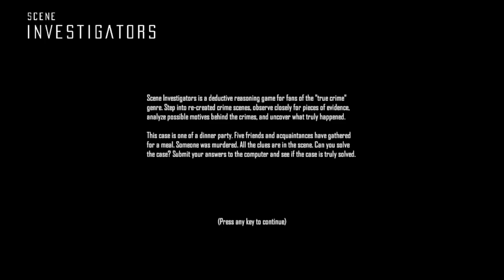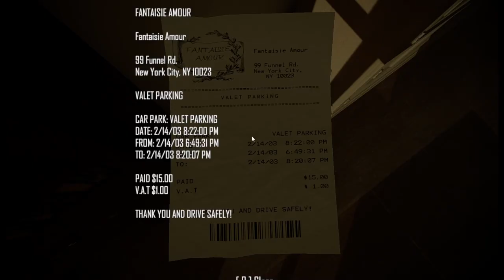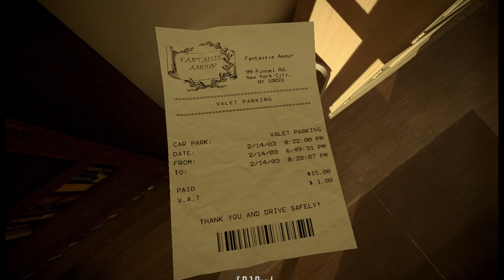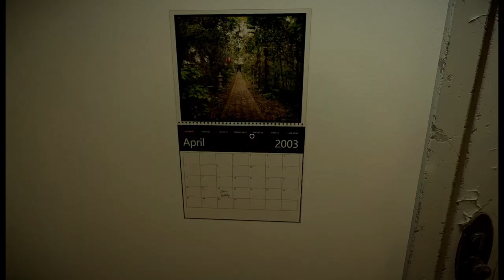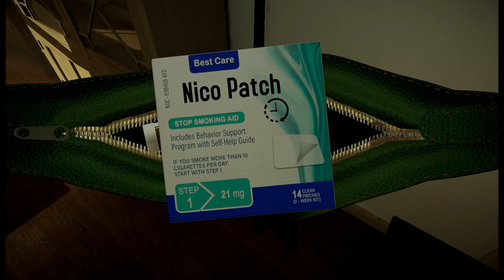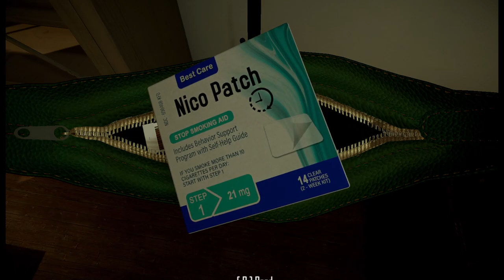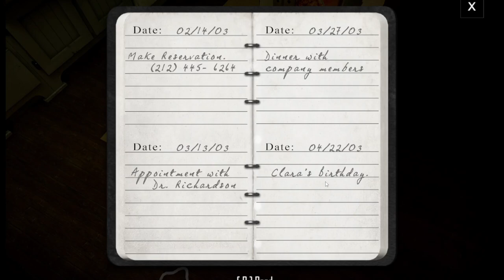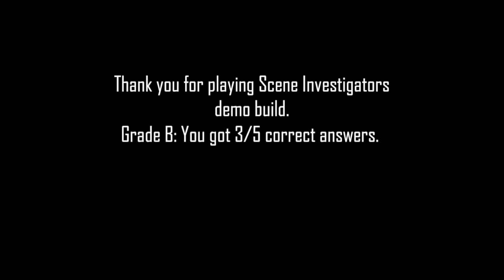CRIME SOLVING IN FREAK LAND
We solving a crime where supposedly a person got poisoned on their birthday and its out job to figure out the details or something